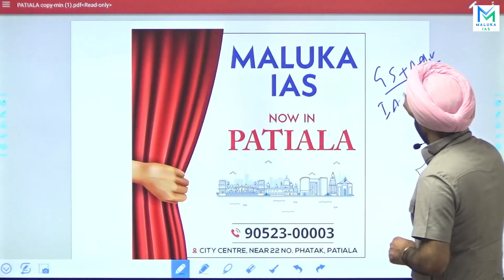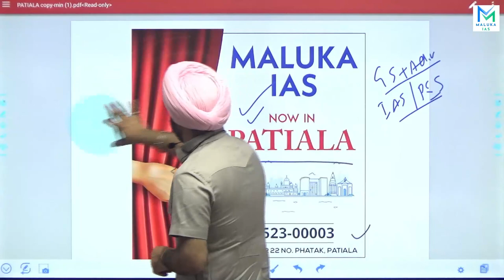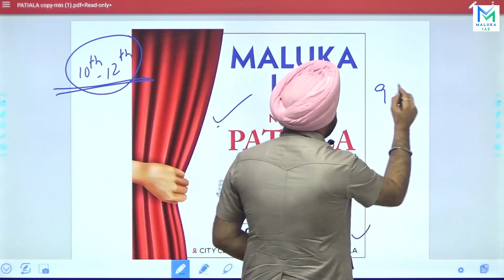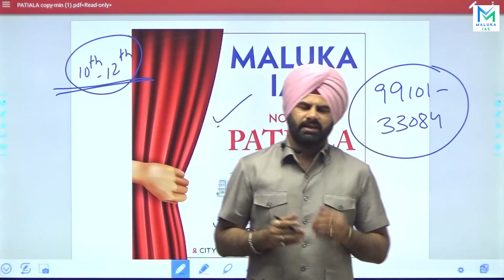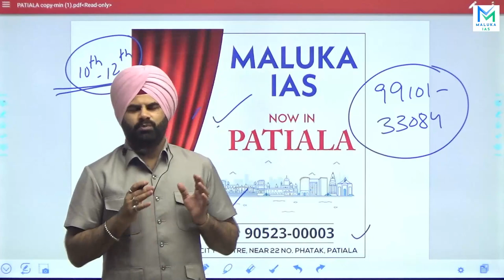MALUKA IAS Now in Patiala